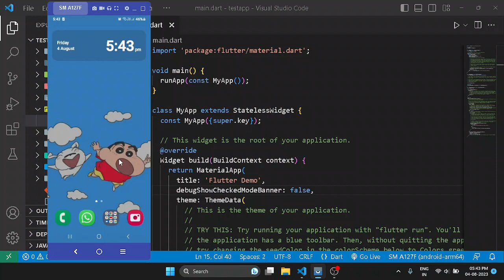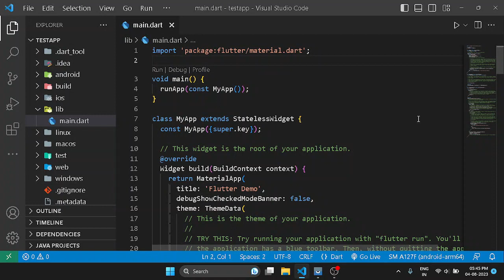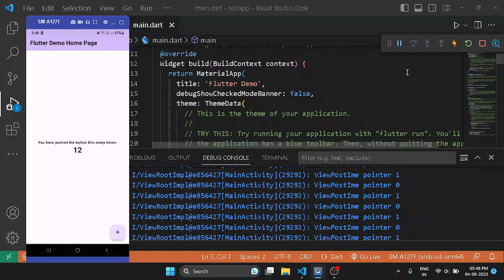How to Run Flutter App in Real Android Device | Flutter Tutorial | Nerdbash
Welcome to our comprehensive Flutter tutorial on how to run your Flutter app on a real Android device! If you've been wondering how to test your Flutter app on an actual phone, you've come to the right place. In this step-by-step guide, we'll walk you through the process from start to finish, ensuring your app runs flawlessly on your Android mobile phone.

📱 Running a Flutter app on a real device is crucial for proper testing and debugging. By following our easy-to-understand instructions, you'll learn how to set up your development environment, including configuring Android Studio for optimal Flutter app deployment.

🚀 From overcoming common issues like "Flutter unable to locate device" to utilizing Flutter's powerful features, we've got you covered. Once your app is ready for testing, you'll be able to mirror it on your real device, providing a more realistic user experience.

Whether you're a beginner or an experienced developer, we're here to support your journey.

⏳ Save time and avoid frustration by watching this tutorial now! Enhance your Flutter app development process and ensure its smooth performance on any Android device.

About:
Welcome to this intellectual haven, dedicated to the art of coding, programming, web development, and the ever-evolving landscape of technology. Here, we strive to shine amidst the vast sea of channels, providing you with content that's not only valuable but also tailored to your needs. Explore the vast expanse of tutorials and insightful discussions, as we endeavor to make your tech journey seamless and empowering. Your views and suggestions are the heartbeat of this channel, for in the end, it's your satisfaction that truly matters. Join us on this quest for improvement and innovation. Thank you for being a part of our vibrant tech community!